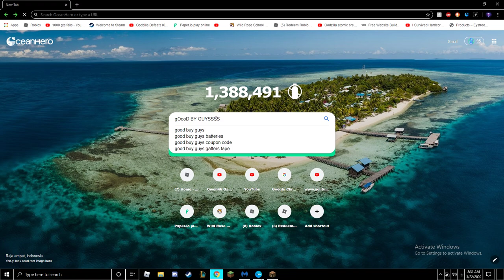20 sub special playing minecraft parkour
I suck at parkour and make fun of me in the video if you want to :( this is my first minecraft video :) like and subscribe and click the bell to never miss an upload